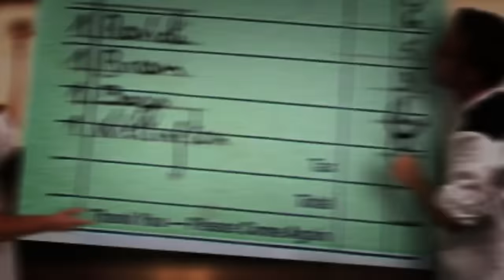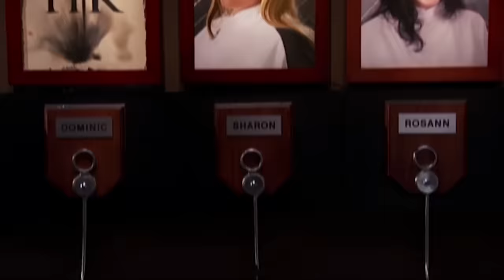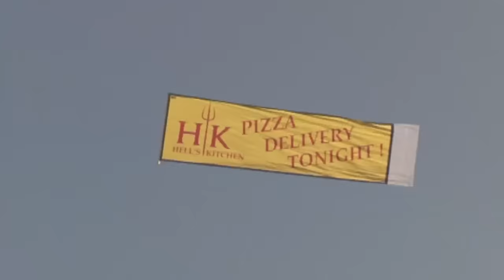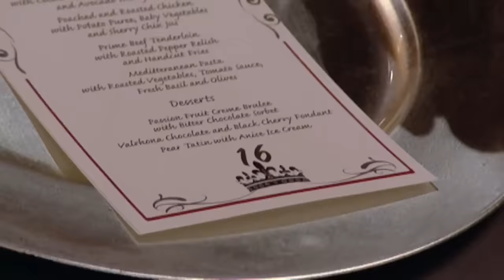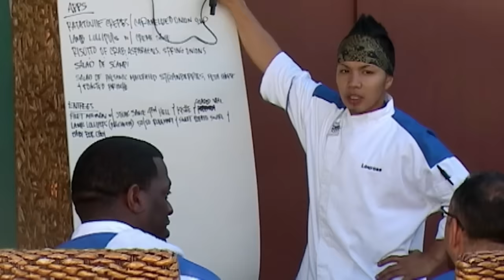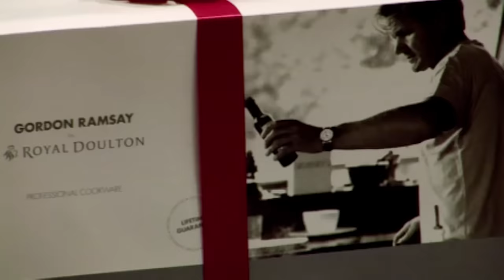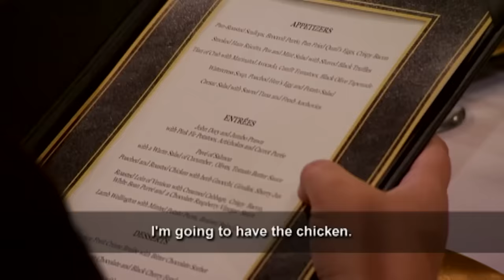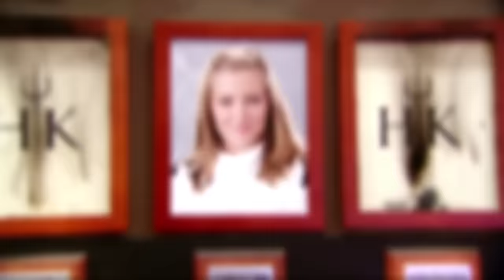Hell's Kitchen FOUR Ever! Full Season 4 Marathon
Aspiring young chefs are put to the ultimate challenge in Hell's Kitchen USA, a reality television competition starring world renowned chef Gordon Ramsay. Each of these chefs dreams of fame and fortune, but many soon find their dreams becoming nightmares. Chef Ramsay demands quality and the intensity of the challenges is beyond anything the contestants can ever imagine.

00:00 - Episode 1
40:57 - Episode 2
1:18:40 - Episode 3
1:56:03 - Episode 4
2:33:18 - Episode 5
3:11:24 - Episode 6
3:49:18 - Episode 7
4:26:47 - Episode 8
5:04:25 - Episode 9
5:41:43 - Episode 10
6:19:34 - Episode 11
6:57:27 - Episode 12
7:34:47 - Episode 13
8:11:12 - Episode 14
8:40:46 - Episode 15